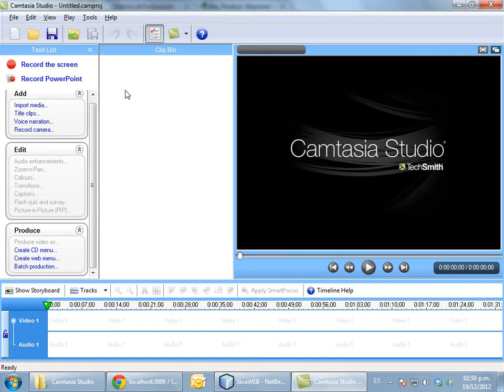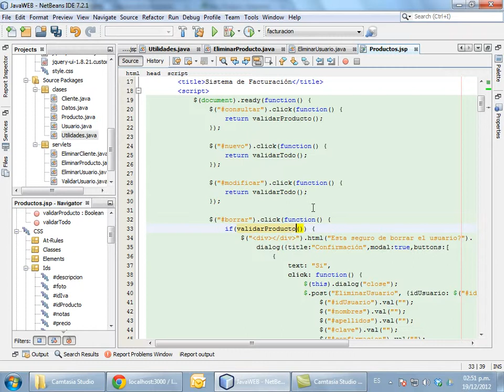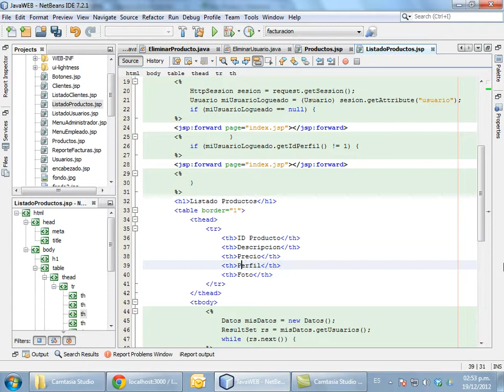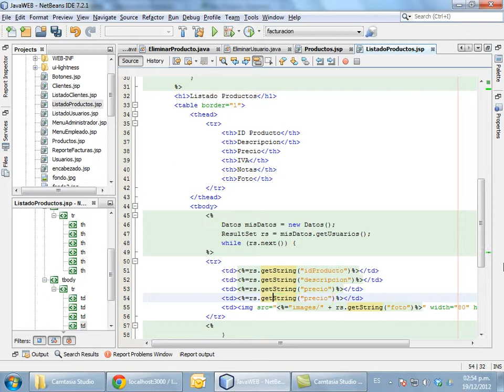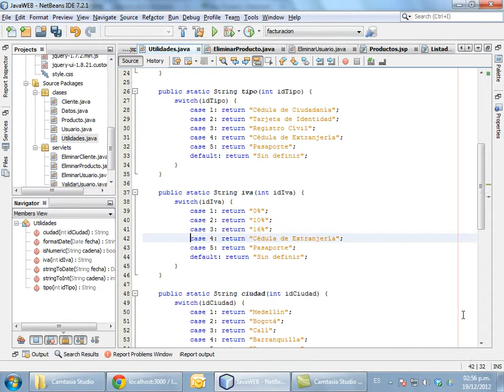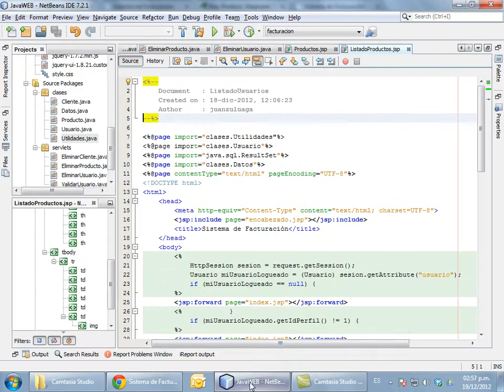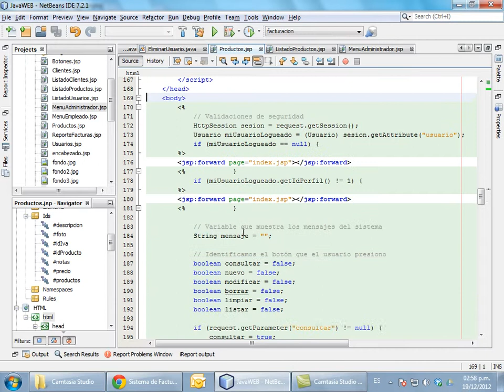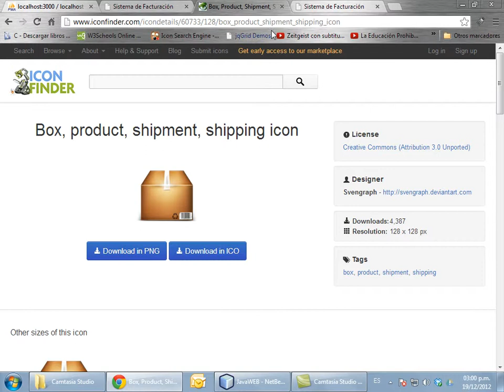Parte 34 - Java WEB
Construcción de una aplicación de facturación muy sencilla en Java WEB utilizando NetBeans y JQuery
La Base De datos y otros recursos se pueden descargar de: